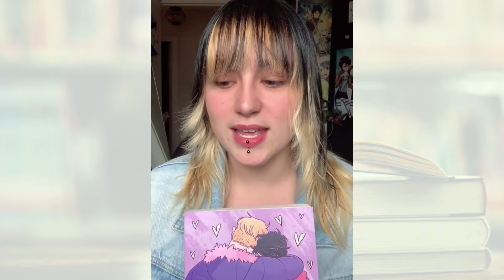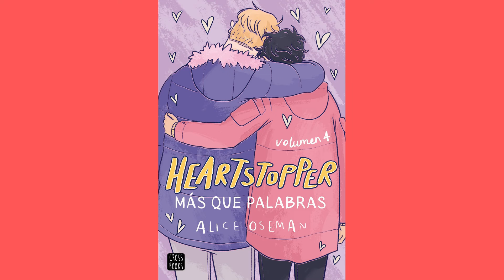La Biblitoeca recomana: HEARTSTOPER Más que palabras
La Biblioteca Municipal continua amb l'experiència per fomentar la lectura i l’ús d’aquest equipament cultural en temps de pandèmia. Es tracta de la presentació i recomanació periòdica d’un llibre a través del canal municipal de Youtube. A més, seran els propis usuaris i usuàries de la biblioteca els protagonistes d’unes gravacions que contindran una breu descripció del títol escollit, l’autor o autora i altres detalls.
Tothom qui vulgui pot participar-hi enviant un vídeo curt en horitzontal comentant quins llibres estan llegint o quins llibres recomanen als veïns i veïnes.